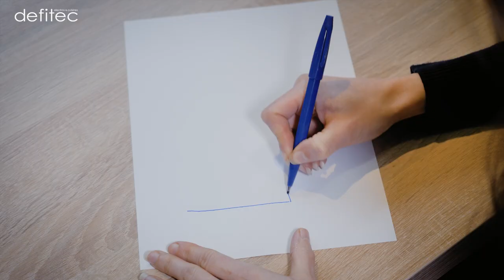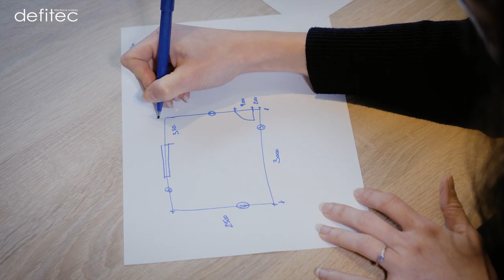Comment prendre les mesures de son dressing ? - Mini série Placard et Dressing EP#1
1er épisode de notre nouvelle mini-série portant sur les placards et dressing ! 1er épisode oblige, commençons par la base avec les étapes pour une bonne prise de mesures de votre dressing et de vos placards.

Lorsque qu'on veut aménager une chambre, une buanderie, ou un dressing sur mesure, la première étape consiste en la prise de mesures de la pièce. Mais par où doit-on commencer ? La vue en plan ? En élévation ? Les angles de la pièce ? On vous montre tout ça.

Pour la prise de mesures d'un dressing et des placards sur mesure, voici les étapes à réaliser :

- Prenez un mètre de menuisier, un mètre en rouleur, un mesureur d'angle, et un laser pour faciliter la prise de mesures de votre dressing sur mesure
- Dessinez la vue en plan (vue du haut) de votre dressing sur mesure sur une feuille blanche
- Indiquez les portes et fenêtres, ainsi que leur sens d'ouverture avec mesurage des 4 murs de votre pièce
- Dessinez ensuite la vue en élévation afin de noter la hauteur sur plafond des murs
- Prenez quelques photos de la pièce devant accueillir votre dressing et vos placards sur mesure

Et... le tour est joué ! Vous êtes désormais prêt à vous rendre dans notre showroom afin que l'on discute ensemble de votre projet de dressing et placards sur mesure.

Découvrez les autres épisodes de notre mini-série de guides_pratiques​​​ cuisines​​​, placards et dressing qui vous sera, en tout cas je l’espère, très utile !

14 vidéos remplies de conseils, trucs & astuces pour organiser votre projet de placards sur mesure et de cuisine équipée. Des trucs, des bons plans mais aussi les embuches dans lesquelles ne pas tomber.
Vous projetez également l'installation d'une nouvelle cuisine équipée ? Découvrez plus de conseils et d'infos sur le site Defitec pour vous lancer

A bientôt,
Thomas